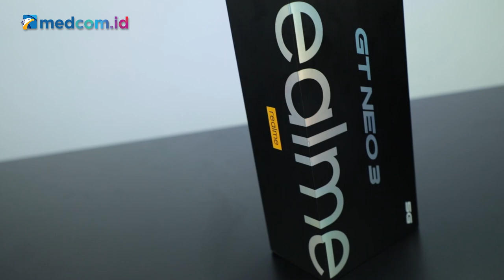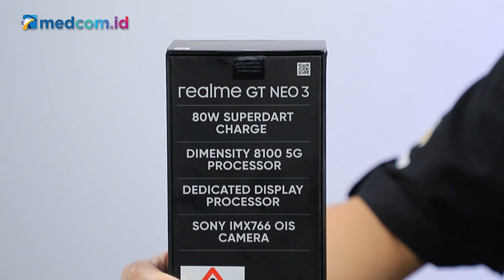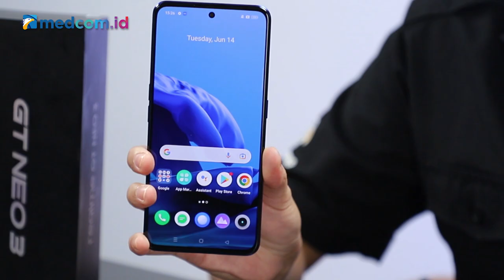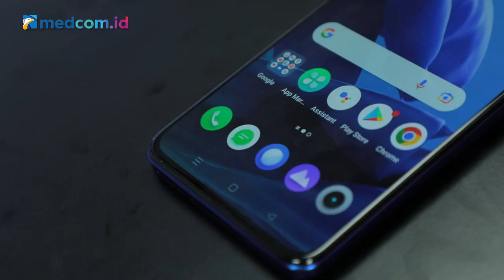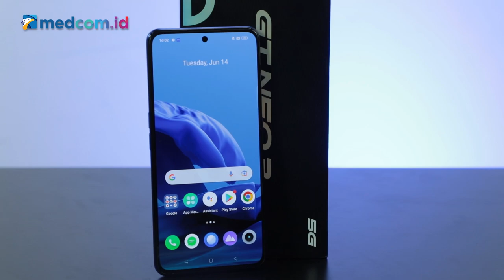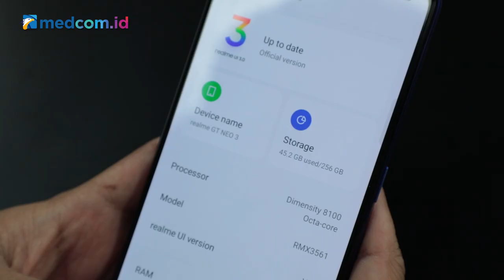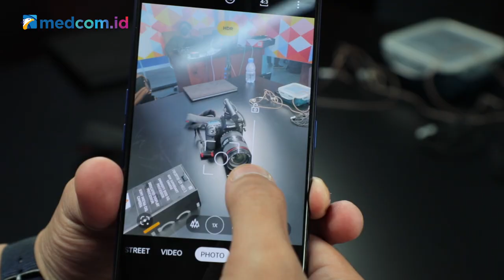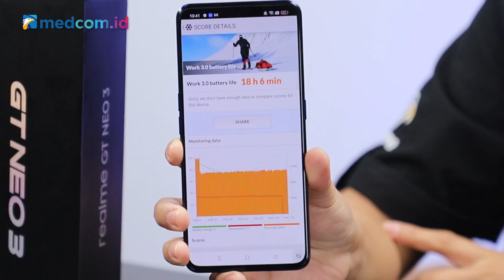HP Balap Cepet Banget! Realme GT Neo 3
Kali ini tim Tek-Tok mengulas HP terbaru realme GT Neo 3. Desainnya keren seperti mobil balap! Tapi bukan cuma itu, dia punya kemampuan isi baterai kencang dan spesifikasi lainnya yang bikin pengguna sangat menikmati main game kelas berat seperti Genshin Impact. Berikut impresi lengkapnya.